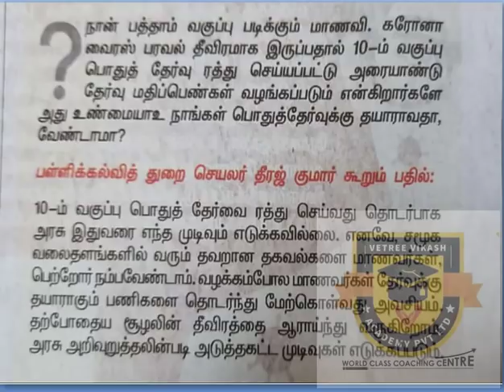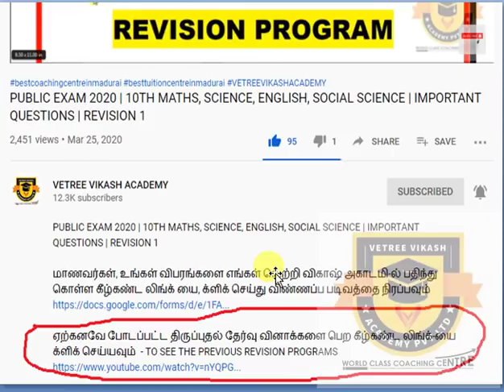PUBLIC EXAM | 10ஆம் வகுப்பு பொது தேர்வு உறுதி | பள்ளி கல்வித்துறை செயலர் தீரஜ்குமார் திட்டவட்டம்